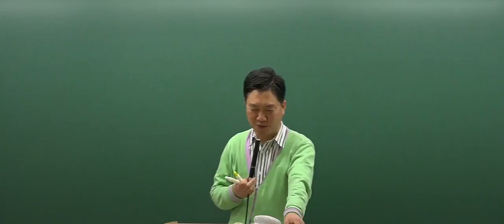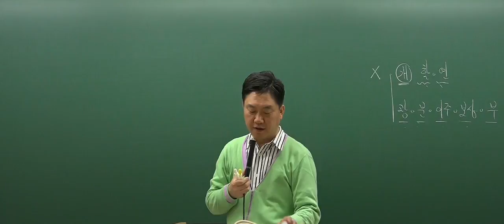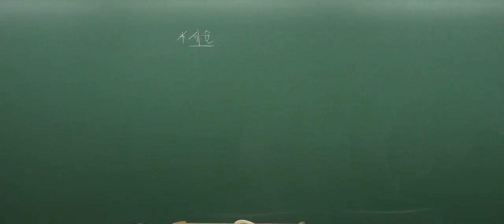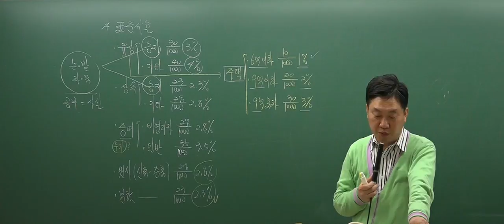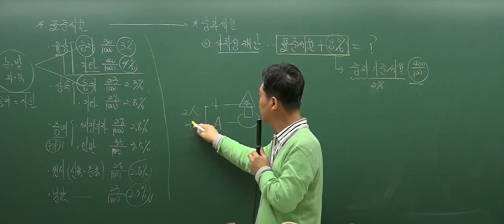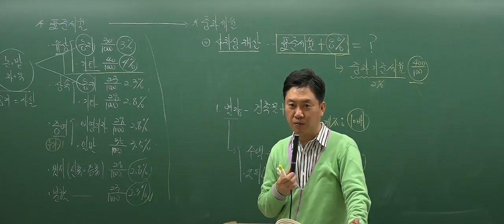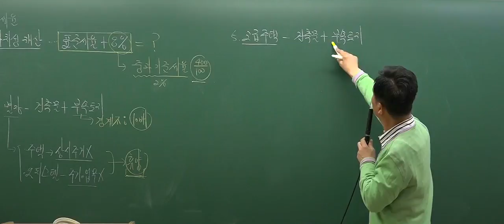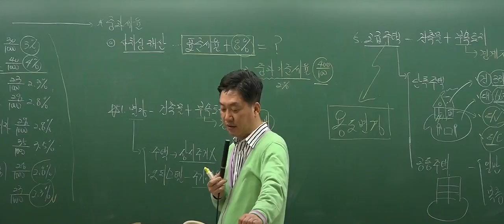[2017심화_3회2강] 공인중개사 강의_부동산세법(홍문성)_취득가격의범위(P.115)